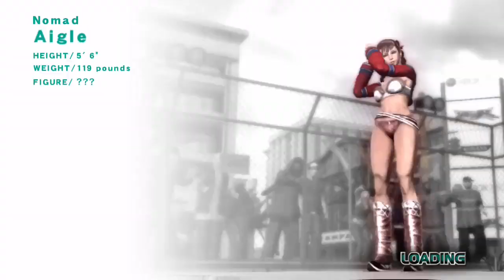Rumble Roses XX (XB360) | Playthrough p.23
Part 23 - Rumble Roses XX playthroughs. (Xbox 360 / Xbox One S)

From last time, I've played Miss Spencer for a while, trying to wins against Candy Cane up to 10 official matches, then challenge against her alternate persona, Becky, and unlocked her. Then afterward, I've chose to try out the new unlocked character, Becky, for one match and somehow did win one.

So now, I'm continuing another run with the same unlocked character Becky once more, in case of both practicing and gain popularity to have her superstar variant unlocked. Becky plays a littler similar to her Punk/Student alternative, Candy Cane, only differences is that she use lesser H-moves and slight a little bit easier to play than her other self. (I'm still experiencing a little more with this character so far.)

Once again, the gameplay length is somehow is same as last time, as after the first half of this recordings, I've tried the second half, then around after winning two matches with Becky, I've somehow got disconnected and the game automatically exited me out to the title screen, making me lose the second half process... Luckily, I've already save the game after the first recordings, which I've been doing every time I've finished a recordings to this game once in a while.